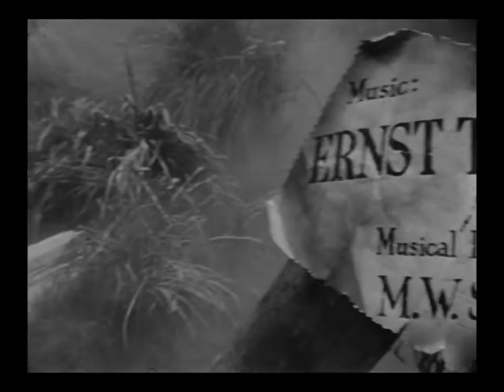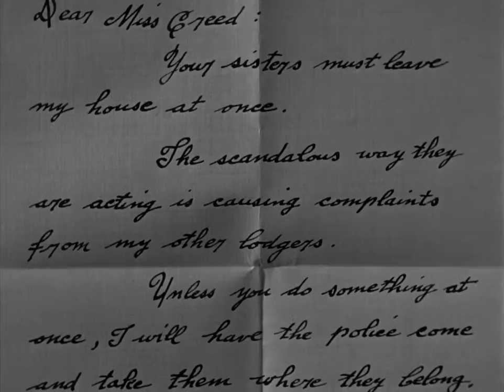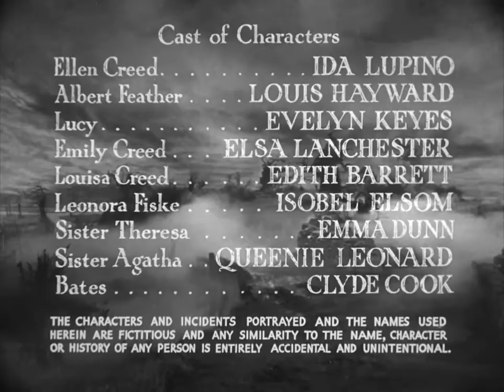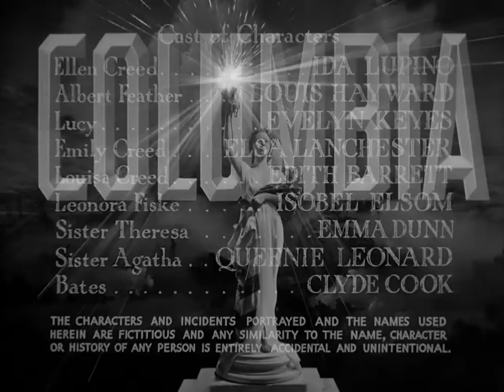Ladies In Retirement (1941)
Ladies in Retirement is a 1941 American film noir directed by Charles Vidor and starring Ida Lupino and Louis Hayward, who were married at the time. It is based on a 1940 Broadway play of the same title by Reginald Denham and Edward Percy that starred Flora Robson in the lead role.

Director: Charles Vidor
Screenplay: Garrett Fort, Reginald Denham
Based on the play Ladies in Retirement by Reginald Denham, Edward Percy
Producer: Lester Cowan
Starring: Ida Lupino, Louis Hayward
Cinematography: George Barnes
Edit: Al Clark
Production company: Columbia Pictures
Distribution: Columbia Pictures
Release date: 1941
Running time: 91 minutes
Country: United States
Language: English

Source: Wikipedia